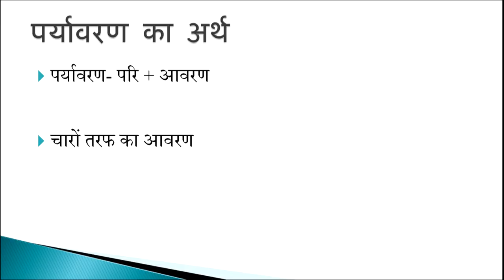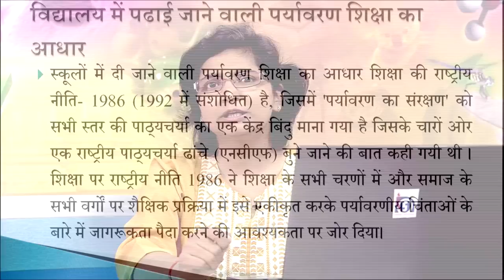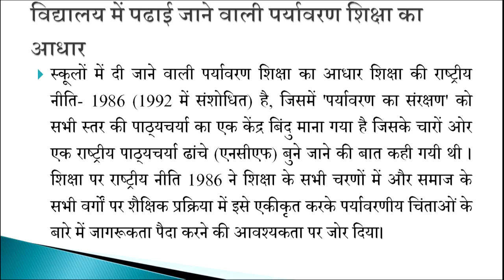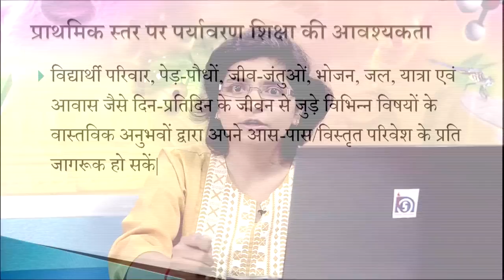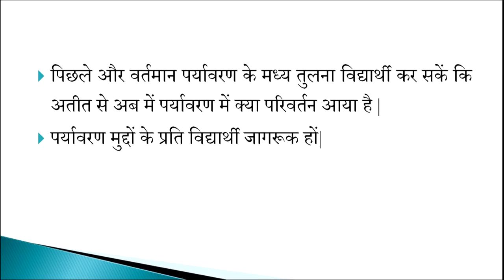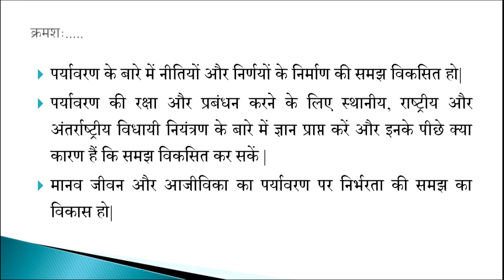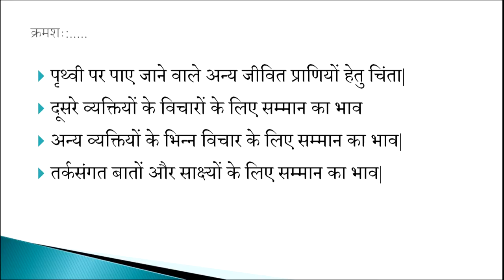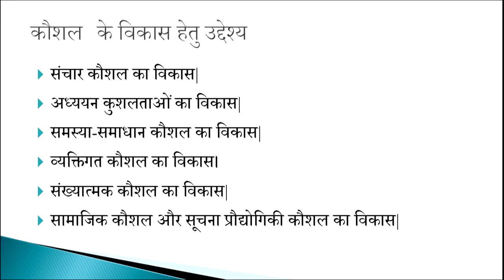Prathmik Sthar par Paryavaran Adhyayan ki Aavashyakta aur Uddeshya